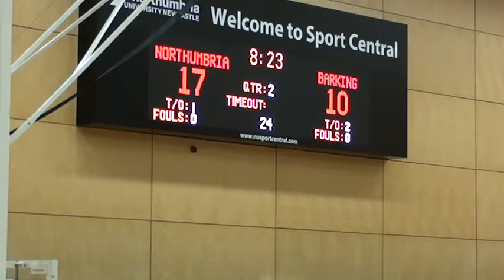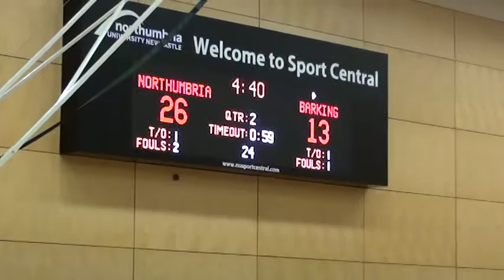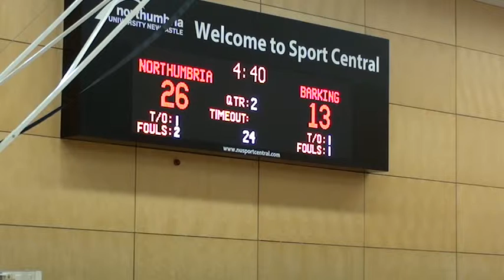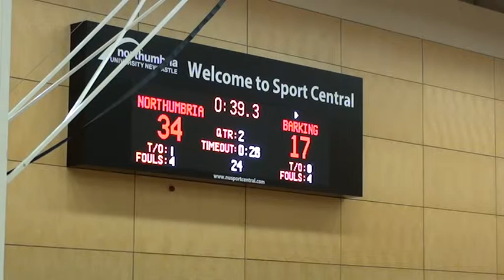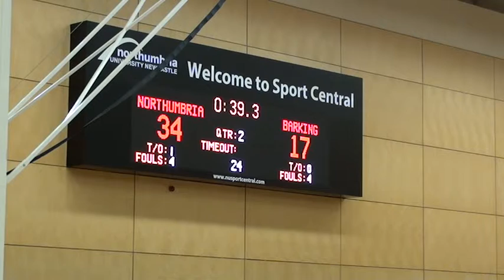12th December 2015: Team Northumbria V Barking Abbey Crusaders - 2nd Quarter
12th December 2015: Team Northumbria V Barking Abbey Crusaders - 2nd Quarter